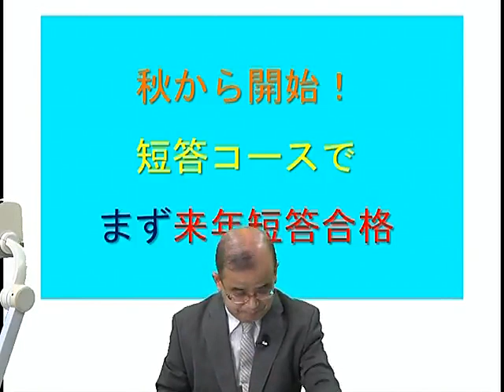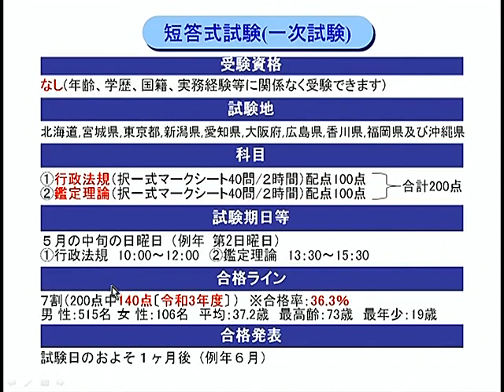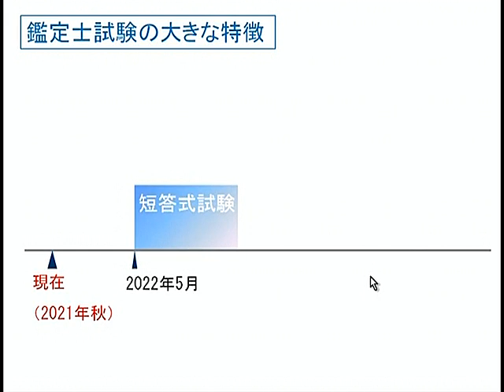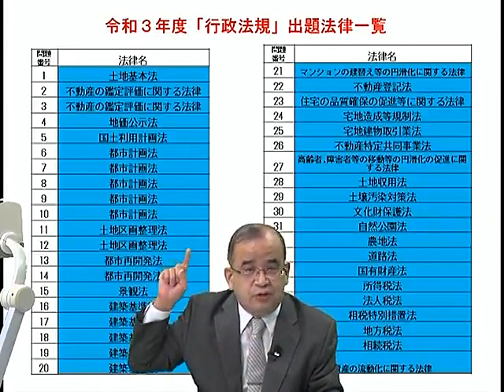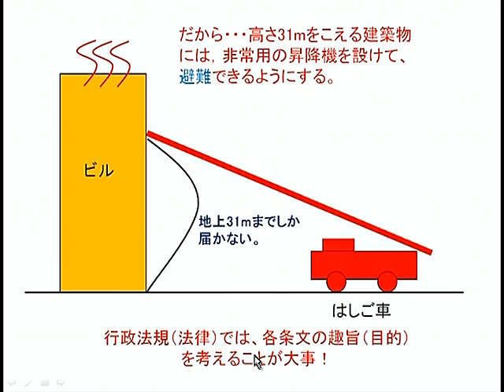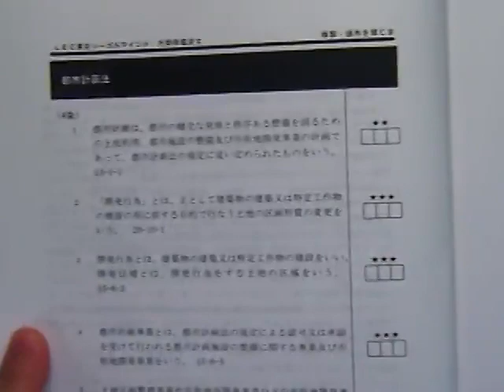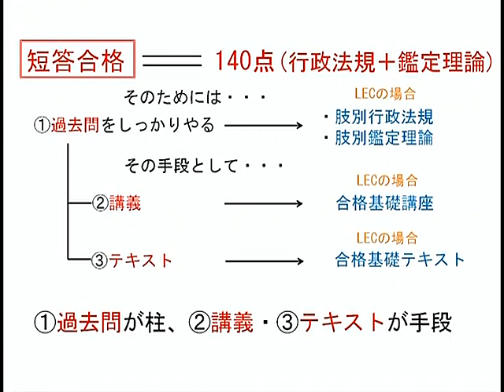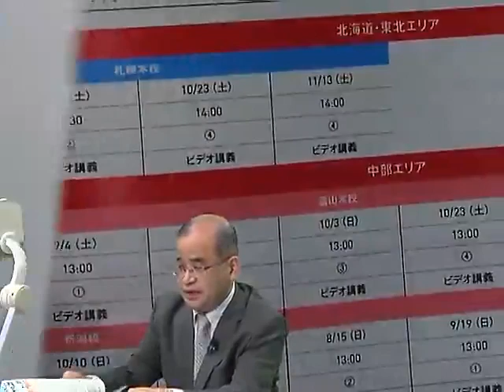【LEC不動産鑑定士】秋から開始！短答コースでまず来年短答合格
秋から学習を開始して試験制度をフルに活かす！LECの短答合格コースを中心とした紹介です！

◆HP
「2022短答合格コース」